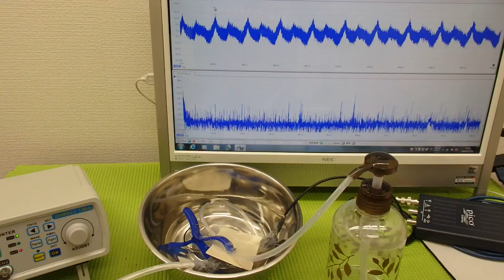オリジナル超音波プローブの「発振・制御」技術 ultrasonic-labo